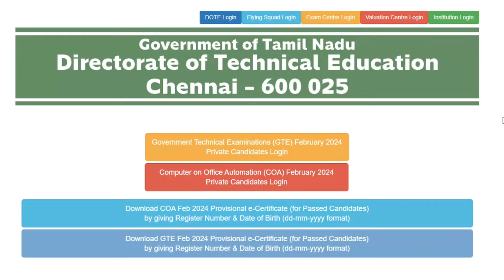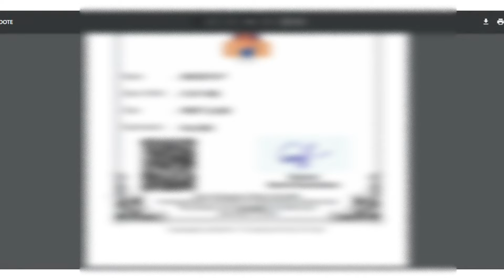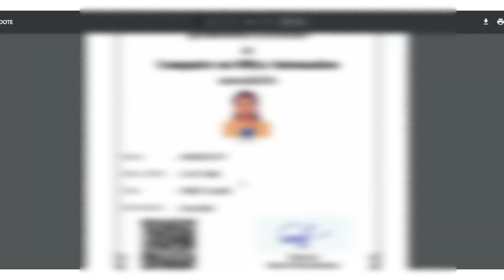FEB 2024 GTE, COA EXAM PASS பண்ணுவங்களுக்கு PROVISIONAL CERTIFICATES RELEASE பண்ணிருக்காங்க 🏆🎉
DEMO CLASSES 👇🏻
LESSON BATCH 👇🏻

Shorthand online classes are successfully going on🌠

courses offered in GLOBAL SHORTHAND ACADEMY

✍️ Shorthand Tamil Lesson batch
Timings (6am to 7am and 6pm to 7pm)
,✍️ Shorthand English Lesson batch
✍️ Shorthand Tamil Senior Speed batch
 Timings (6pm to 7pm)
✍️ Shorthand English Junior Speed batch
Timings (7pm to 8pm)
✍️ Shorthand English Senior Speed batch
Timings (5am to 6am and 7pm to 8pm)

Like the video❤️, If you like the dictation ✨
Share ⏩ to those who are practicing English Shorthand 💥